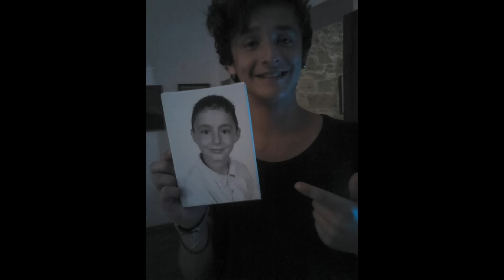Castle 302 - What The Misfits Had To State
Lyrics :

I am concetrated
I don't wanna talk
I'll perform my fake laugh
And observe their own
Hanging out in school yards
Bring the smell back home
Although our parents know

Sick and tired of experts
That correct our job
They're so innovative such a proper thought
Estimate my Word estimate my word

What the misfits had to state
Shake it up and run away
Will they ever come back will they ever come back will they ever back

Shed a tear or two at nights
Grabbed their fortune from the thighs
Will they    ever come back will they ever come back will the ever come back